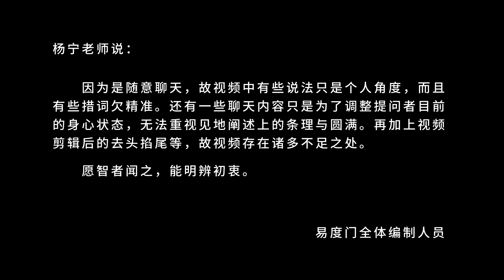你先不做 易度门 聊天室汇辑2016年6月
你先不做
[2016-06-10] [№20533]